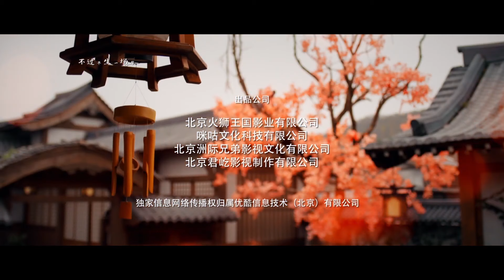Божественный Целитель 20 серия (русская озвучка) сериал, дорама The Divine Healer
Название: Божественный Целитель
Другие названия: The Divine Healer, 藏药令
Количество серий:  24 мини серии
Жанр: драма, романтика, дружба, сянься, фэнтези

Описание📝
Однажды Сяо Лань, дух растения исатис из Деревни Трав, случайно спасает лекаря А Цзю, когда тот проникает через барьер, окружавший деревню.
Она еще не догадывается, что этого так называемого «Божественного целителя А Цзю» на самом деле зовут Цзю Мин, и он является командиром ловцов духов Бюро Шанцин.
Но неожиданно в планы А Цзю вмешивается сама судьба, когда он и Сяо Лань образуют духовную пару, разделяющую и переживающую одни и те же жизненные тяготы. Чувства переплетаются, и вскоре им предстоит узнать о связующей нити, протянувшейся через их прошлые и настоящие жизни.